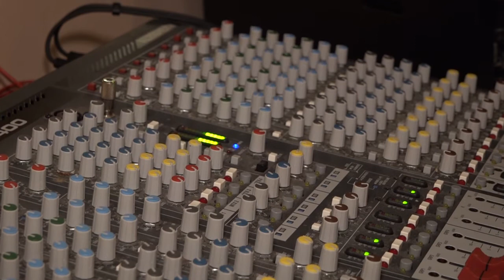Гуляй и пой, душа!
Юбилейный, 10-й по счёту, фестиваль шансона и эстрадной песни "Гуляй и пой, душа!" прошёл в Каринском.